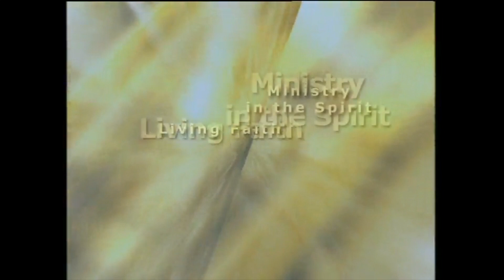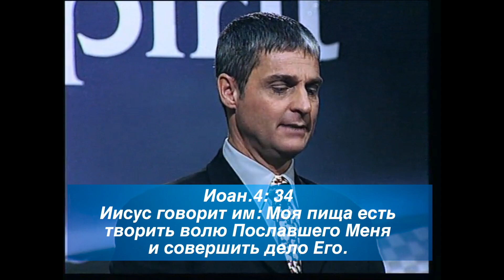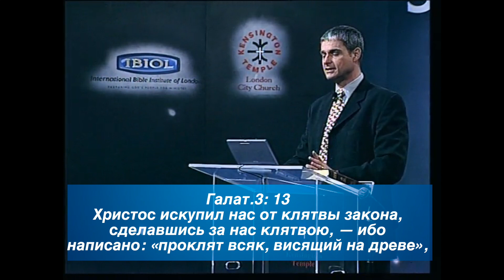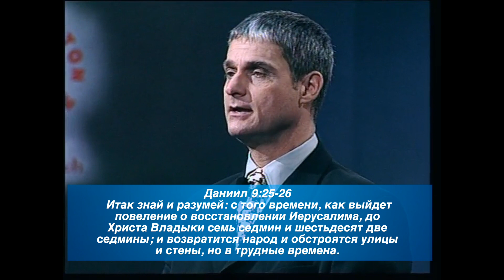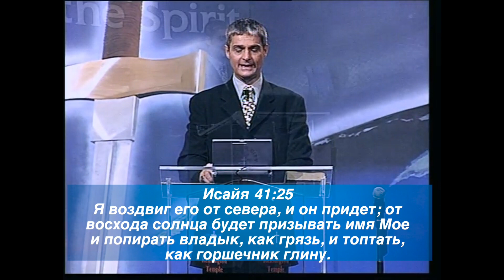Познавая Сына 2 | Иисус — 100% человек, Часть 2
1 Петра 2: 22 Он не сделал никакого греха, и не было лести в устах Его.

1 Иоан.3: 5 И вы знаете, что Он явился для того, чтобы взять грехи наши, и что в Нем нет греха.

Матф.3: 15 Но Иисус сказал ему в ответ: оставь теперь, ибо так надлежит нам исполнить всякую правду. Тогда Иоанн допускает Его.

Матф.16: 23 Он же, обратившись, сказал Петру: отойди от Меня, сатана! ты Мне соблазн! потому что думаешь не о том, что Божие, но что человеческое.

Матф.4: 10 Тогда Иисус говорит ему: отойди от Меня, сатана, ибо написано: «Господу Богу твоему поклоняйся и Ему одному служи».

Иоан.8: 44 Ваш отец — диавол, и вы хотите исполнять похоти отца вашего. Он был человекоубийца от начала и не устоял в истине, ибо нет в нем истины. Когда говорит он ложь, говорит свое, ибо он лжец и отец лжи.

Иоан.4: 34 Иисус говорит им: Моя пища есть творить волю Пославшего Меня и совершить дело Его.

Евреям
2 Коринф.5
Галатам 3

2 Коринф.5: 21 Ибо не знавшего греха Он сделал для нас жертвою за грех, чтобы мы в Нем сделались праведными пред Богом.

Галат.3: 13 Христос искупил нас от клятвы закона, сделавшись за нас клятвою, — ибо написано: «проклят всяк, висящий на древе»,

Даниил 9: 25-26  Итак знай и разумей: с того времени, как выйдет повеление о восстановлении Иерусалима, до Христа Владыки семь седмин и шестьдесят две седмины; и возвратится народ и обстроятся улицы и стены, но в трудные времена.
26 И по истечении шестидесяти двух седмин предан будет смерти Христос, и не будет; а город и святилище разрушены будут народом вождя, который придет, и конец его будет как от наводнения, и до конца войны будут опустошения.

Исайя 41: 25 Я воздвиг его от севера, и он придет; от восхода солнца будет призывать имя Мое и попирать владык, как грязь, и топтать, как горшечник глину.

Исайя 45:11-13 Так говорит Господь, Святый Израиля и Создатель его: вы спрашиваете Меня о будущем сыновей Моих и хотите Мне указывать в деле рук Моих?
12 Я создал землю и сотворил на ней человека; Я - Мои руки распростерли небеса, и всему воинству их дал закон Я.
13 Я воздвиг его в правде и уровняю все пути его. Он построит город Мой и отпустит пленных Моих, не за выкуп и не за дары, говорит Господь Саваоф.